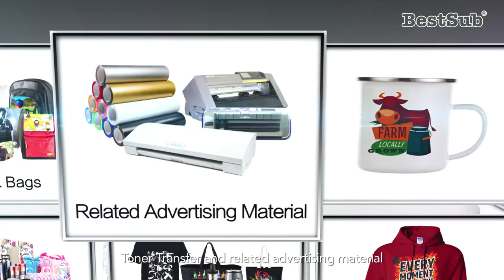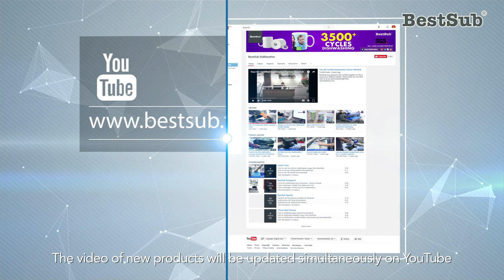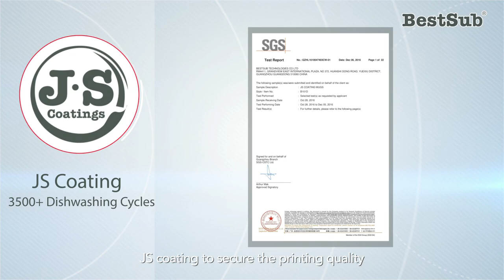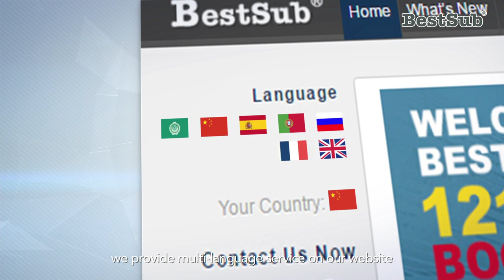Discover BestSub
This is BestSub's company profile. In this video, you can see our products and R&D, warehouse, coating factories, bag factory, Print Your Design service and our team. We are just right beside you. Want to know more about us? Discover BestSub now!